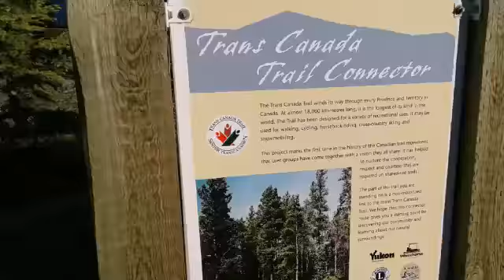Ghosts orbs and Yukon kiss